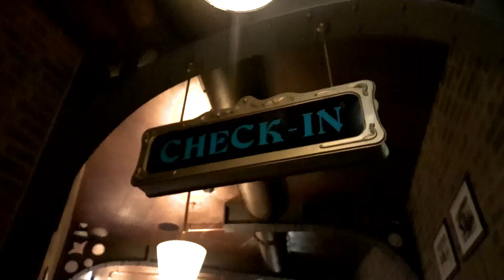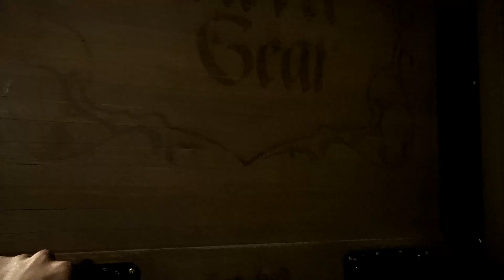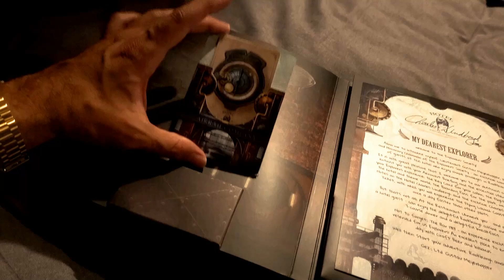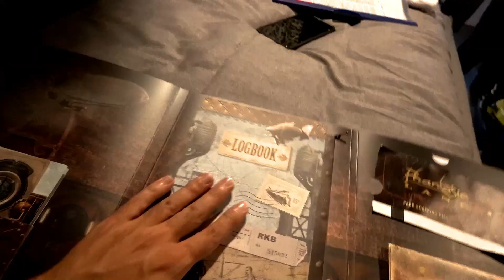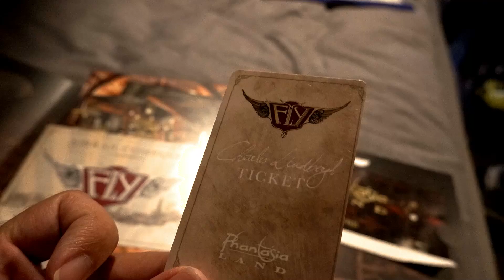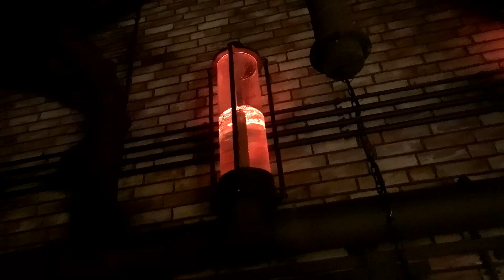🔴Hotel Charles Lindsbergh 💥 El más espectacular!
Visitamos el Hotel Charles Lindsbergh en Phantasialand en su nueva area de Rookburgh, toda una rendición al detallismo y el amor por lo Steam Punk. Desde Discovery Line os traemos una review, de sus zonas comunes, sus habitaciones capsula de aviadores, y su restaurante y bar 1919 y Undwerp. No te lopierdas porque es espectacular y solo puedes verlo si pasas a ser miembro de la sociedad secreta de aviadores Charles Lindsbergh!

👕LLEGA LA TIENDA OFICIAL DE DISCOVERY LINE!